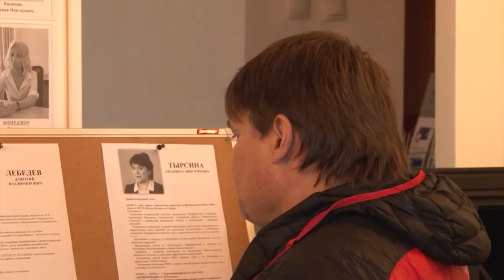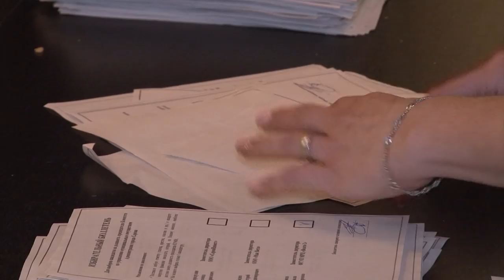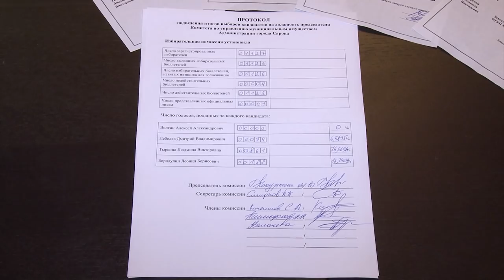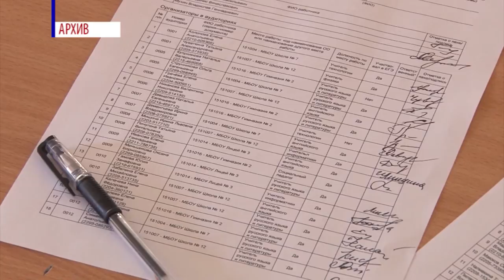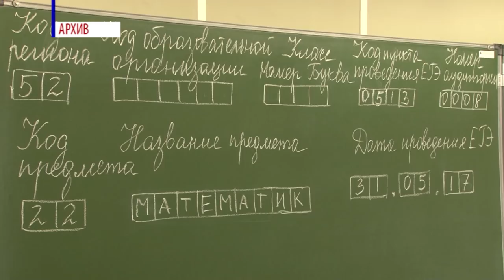Новости Сарова 20 04 2018